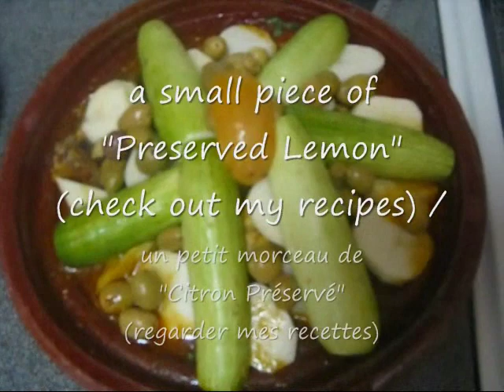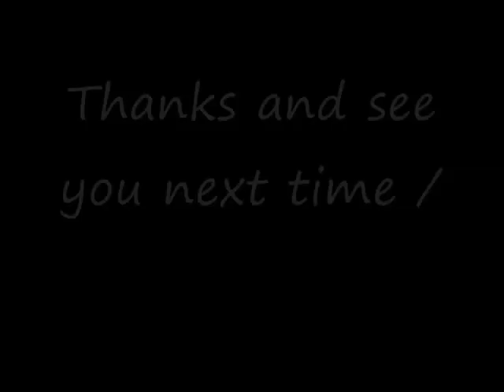Tajine au poulet et Courgettes-/Chicken Tagine with Zucchini-Sousoukitchen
Tajine au poulet et Courgettes-Cuisine marocaine, Chicken Tagine with Zucchin, recette facile